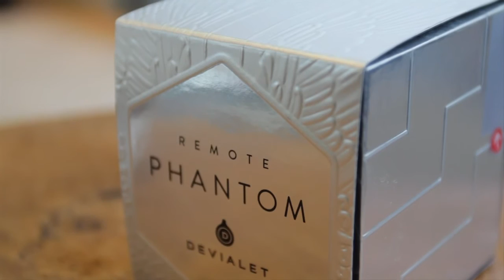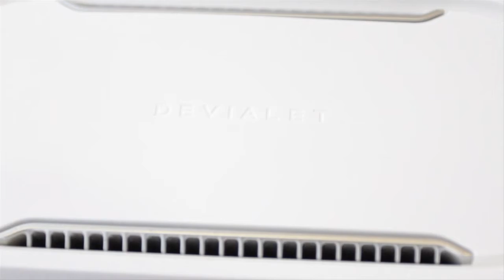Devialet Phantom im Test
Der Devialet Phantom würde auch Luke Skywalker gefallen. Devielat definiert mit dem Phantom den modernen Lautsprecher in Design und Technik neu.